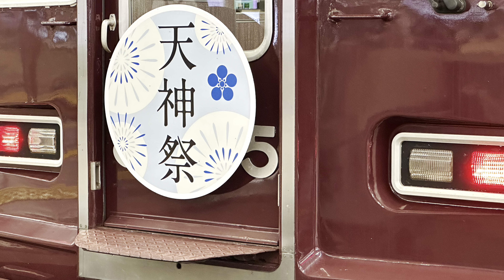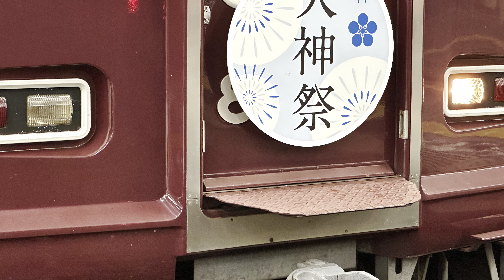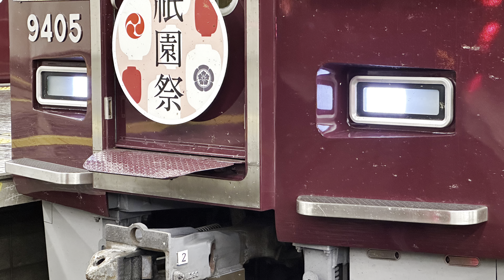【阪急電車】阪急大阪梅田駅「祇園祭」「天神祭」ヘッドマーク2023/7（4K HDR 60fps）